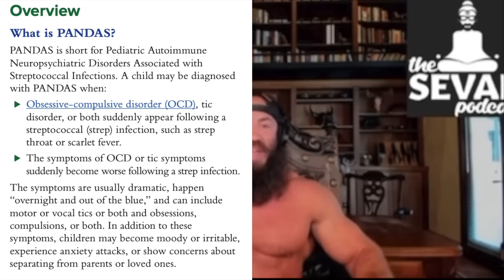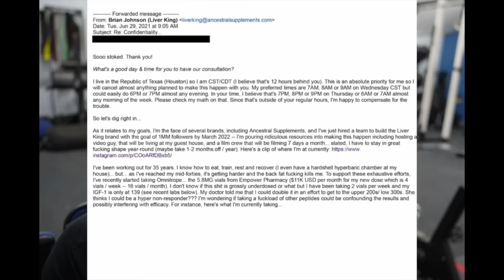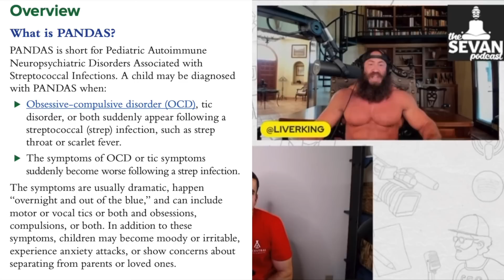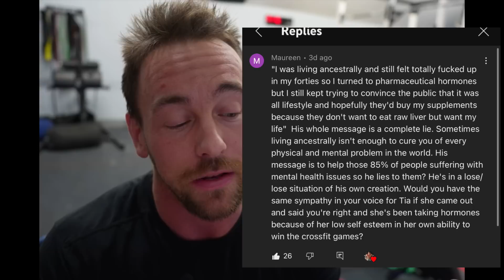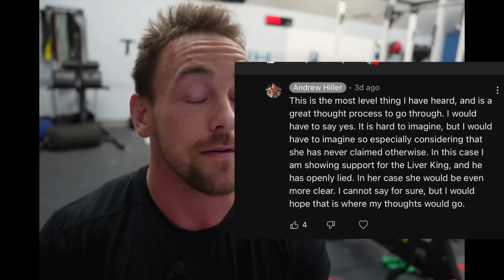Tia Toomey, Joe Rogan, and the Liver King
The entire Sevan Podcast. AKA the first the Liver King had ever been on.

Tia Toomey, Joe Rogan, and the Liver King with this
title I expect big things.

If you are here for the Tia portion,  skip to the 30:00 mark.

If Tia Toomey were to pop, I would be the first to try to help out (of course everything is situational). But, I do not like to beat on people when they are down.

The does no go for Joe Rogan when he talks about the Liver King. Look deeper man. You are smarter than that.

The Liver King saved his kids lives. This is why he does what he does. If you think otherwise you have the emotional inteligence of a 5 year old.

"Steroids are bad, he cheated."
Yeah and Santa was real too.
Grow up,
-Coach Andrew